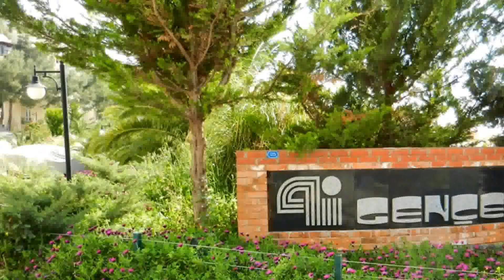Akçabük Evleri - Bodrum - Gençer Yapı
Akcabuk Evleri Bodrum - Gençer Yapı